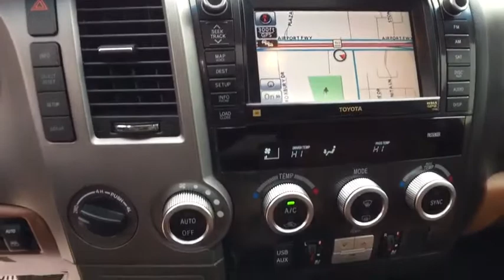2011 Toyota Sequoia Allen Samuels Direct 2BS051320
Odometer is 23367 miles below market average! 3' Lift, Sequoia Platinum, 6-Speed Automatic Electronic with Overdrive, 4WD, 14 Speakers, 3rd row seats: split-bench, Brake assist, Cargo Net, Carpet Floor/Cargo Mats/Door Sill Protector, Electronic Stability Control, Entertainment system, First Aid Kit, JBL Synthesis AM/FM 4-Disc CD w/Navigation, Navigation System, Power moonroof, Preferred Premium Accessory Package, TRD 17 Forged Off-Road Wheels. 4WD i-Force 5.7L V8 DOHC VVT-i Flex Fuel 6-Speed Automatic Electronic with OverdrivebrbrWhy Buy Here Allen Samuels wanted to provide a new philosophy of a new way to buy a car, this is why Allen Samuels Direct is here to stay.  All of our Allen Samuel Direct vehicles are then inspected by our certified technicians completing a 172 point rigorous inspection.  Exclusive Allen Samuels Direct 30 Day Promise, if at any time during the 30 day period you are NOT completely satisfied you may bring your vehicle back  You are buying from Your Friend in the Car Business, we are not your everyday dealership we are family owned since 1982. Awards:br  * 2011 KBB.com Brand Image Awards